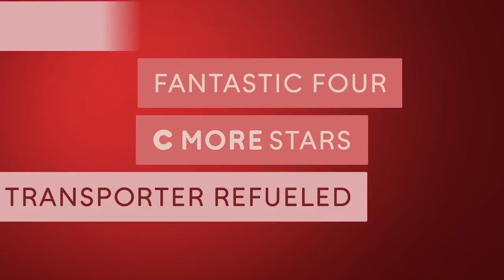Byd velkommen til C More Stars hos Canal Digital Danmark